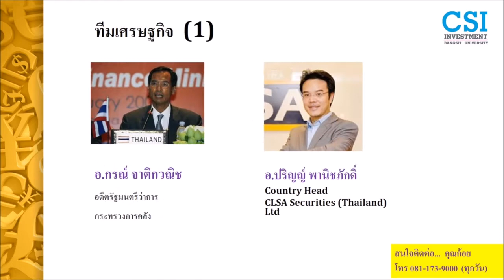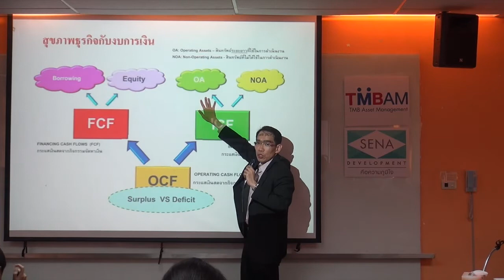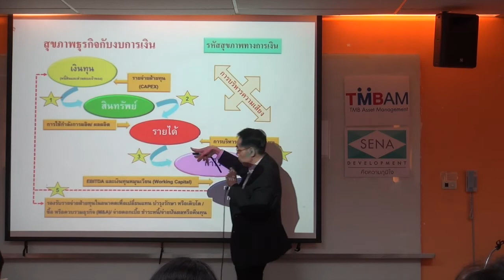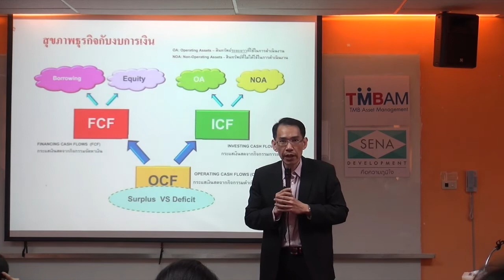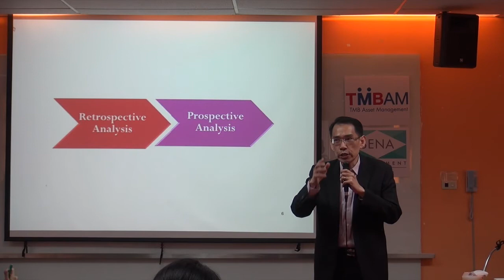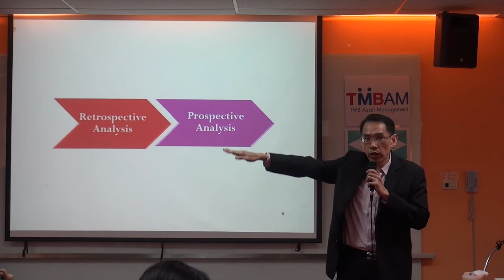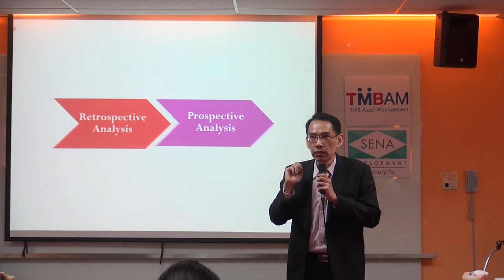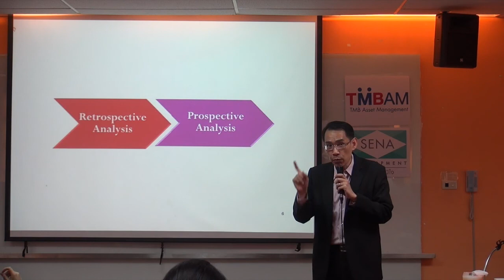คลิปวีดีโอ ดร.สันสกฤต "การวิเคราะห์งบการเงิน เพื่อ...การลงทุน" ตอนที่ 8/22